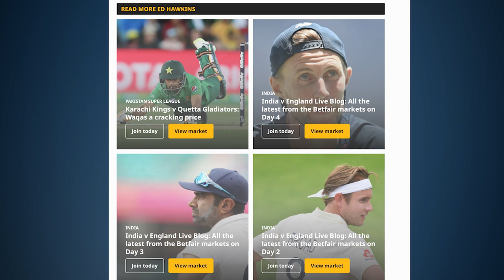BettingPeople ED HAWKINS Part 2/3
In part 2, Ed talks through the way his punting methods have changed over the years as the amount of data available to cricket bettors has exploded, and how you can use that to your advantage.